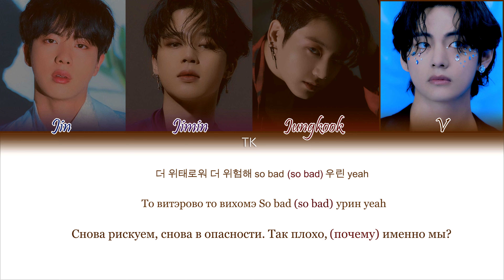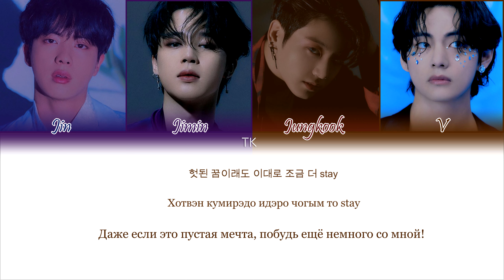BTS - House of Cards (Full Length Edition) [ПЕРЕВОД НА РУССКИЙ/КИРИЛЛИЗАЦИЯ Color Coded Lyrics]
• Артист: BTS
• Песня: House of Cards (Full Length Edition)
• Альбом: The Most Beautiful Moment in Life: Young Forever
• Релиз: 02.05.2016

Люблю вас❤️